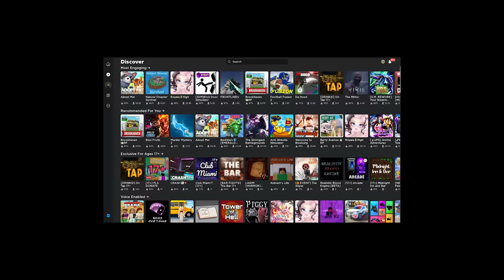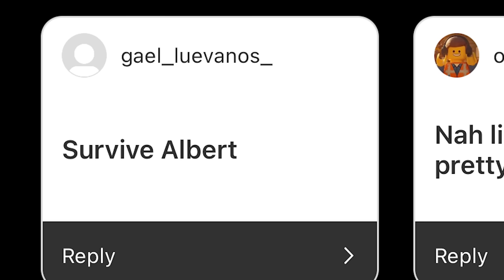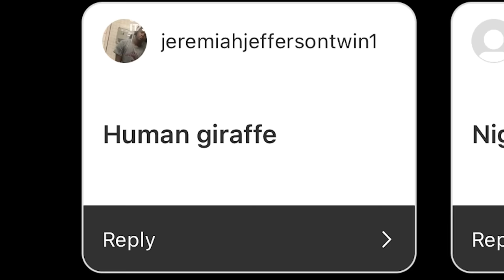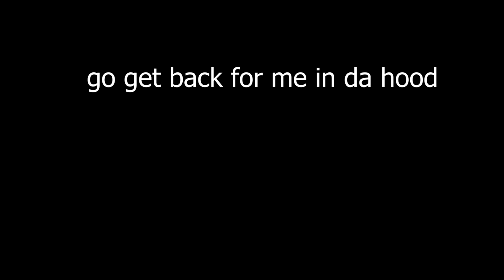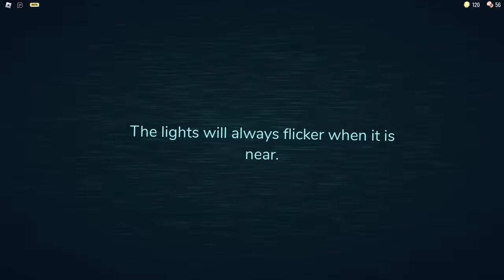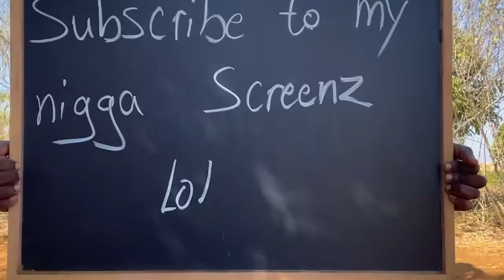Roblox games are weird...